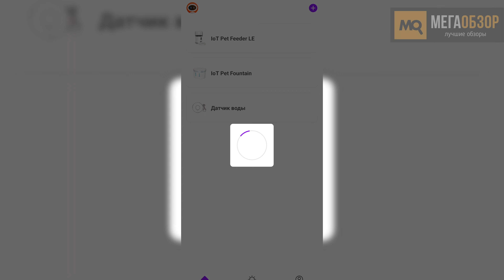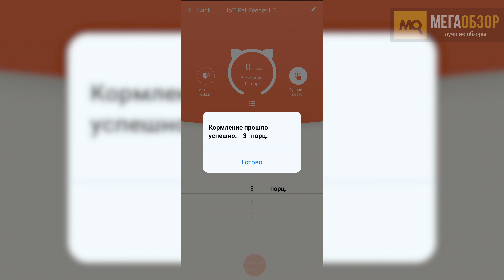HIPER IoT Pet Feeder LE обзор. Умная автоматическая кормушка для кошек и собак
HIPER IoT Pet Feeder LE можно смело рекомендовать всем владельцам собак и кошек, автоматизируя и нормируя кормление питомцев сухим кормом. Аккуратный внешний вид, резервное автономное питание, возможность очистки элементов конструкции отдельно от основного блока, приложение с русскоязычным интерфейсом, детализированное программирование расписания подачи корма, наглядный контроль заполняемости резервуара.